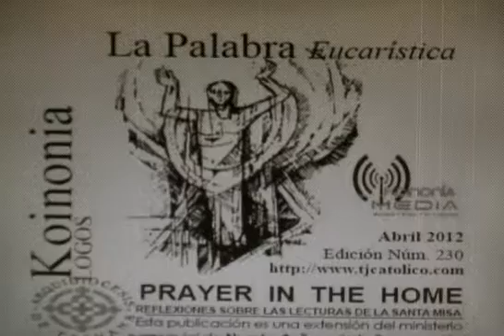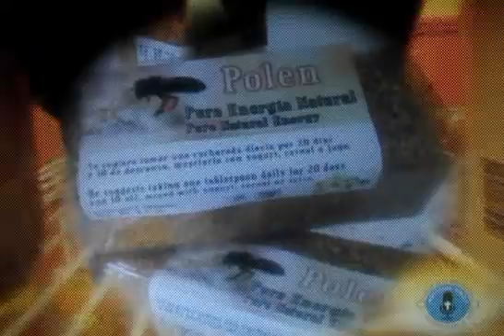ADORACION NOCTURNA MEXICANA 17 JULIO 2016